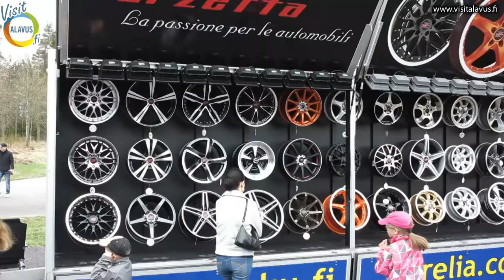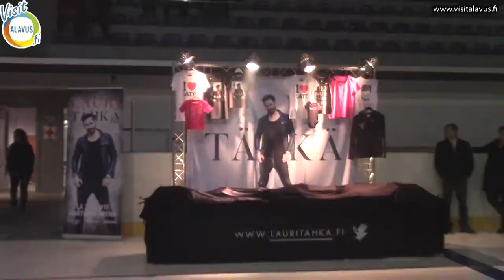KOHDATAAN ALAVUDELLA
Kuvaus & Editointi: Arttu Hautamäki